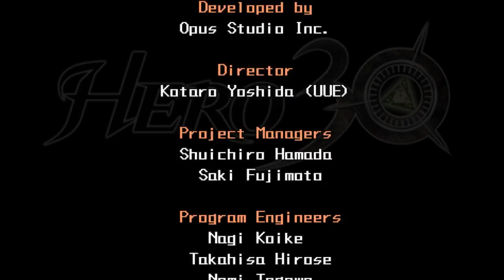TIME IS MONEY!!!!! - Half-Minute Hero: 02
Game: Half-Minute Hero

Developers: Marvelous Entertainment

Publishers: JP: Marvelous Entertainment
                     NA: XSEED Games
                     EU: Rising Star Games

Director: Kotaro Yoshida

Designers: Kiichi Hosaka
                    Koichi Takazawa
                    Kazuo Araki
                    Yasuyuki Kobayashi
                    Toshinari Fujii

                  Xbox Live Arcade
                  Microsoft Windows

Releases: PlayStation Portable
                  AU: April 8, 2010
                  Xbox Live Arcade
                  WW: June 29, 2011
                  Microsoft Windows
                  WW: September 27, 2012